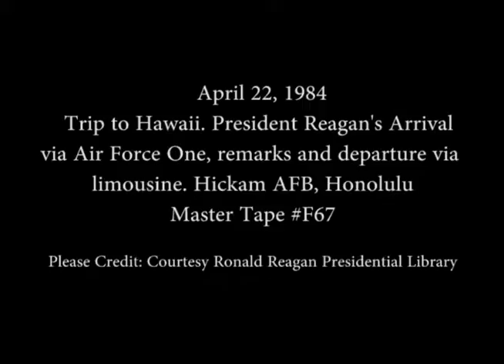President Reagan's Arrival and Remarks at Hickam AFB, Hawaii on April 22, 1984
Full Title: President Reagan's Arrival via Air Force One and Remarks at Hickam Air Force Base (AFB), Honolulu, Oahu, Hawaii on April 22, 1984

Access Restriction(s):Unrestricted
Use Restriction(s):Unrestricted